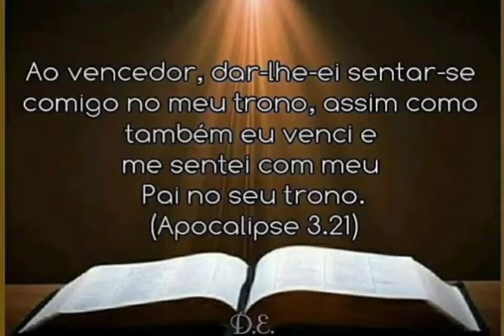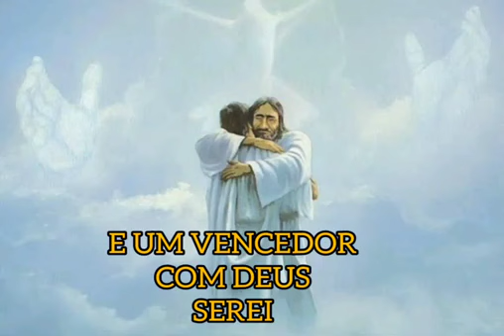só há Vitória em JESUS só há Vitória lá na CRUZ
@JUSSARINEWS só há Vitória em JESUS só há Vitória lá na CRUZ